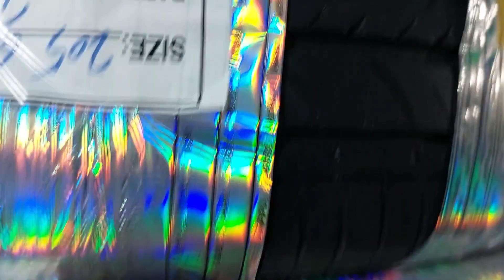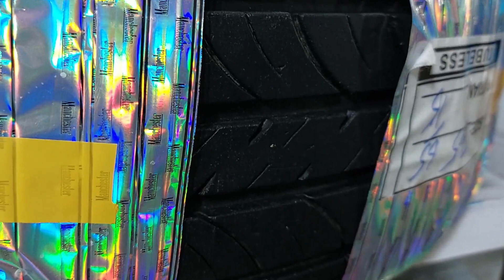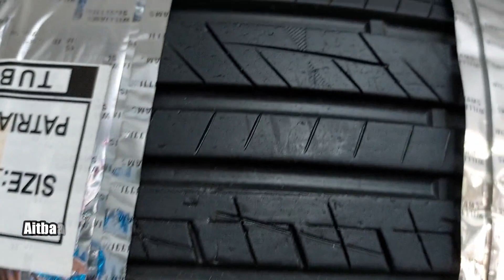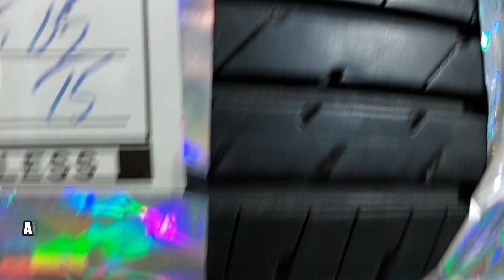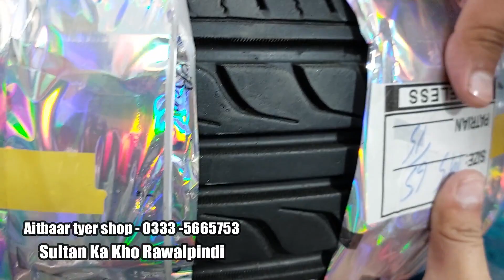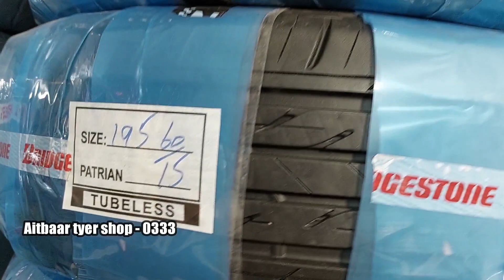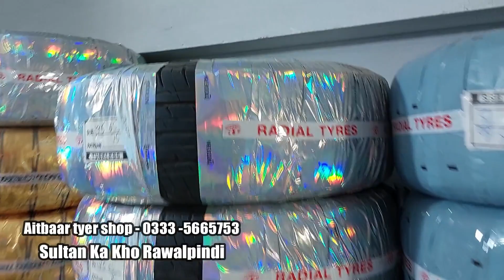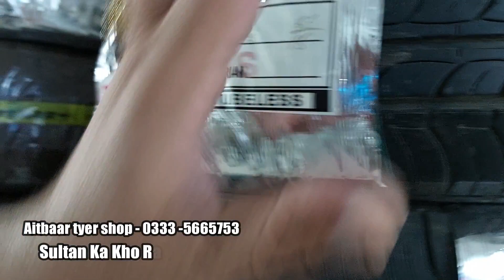Kabli Tyres for sale in Rawalpindi Pakistan 2023 \, Used Japanese cars tyres for sale